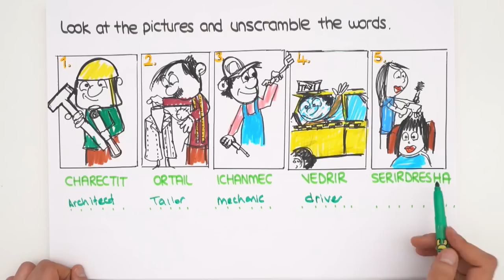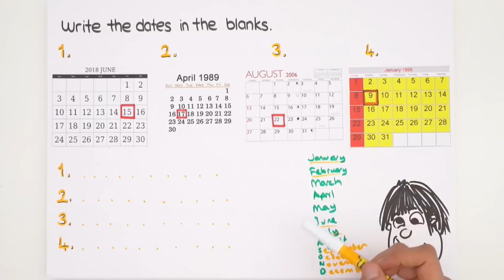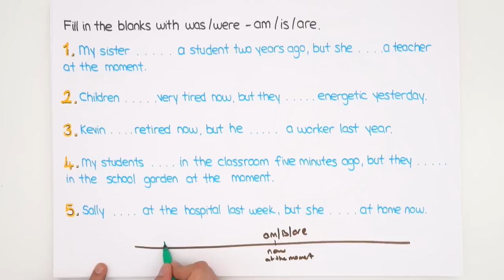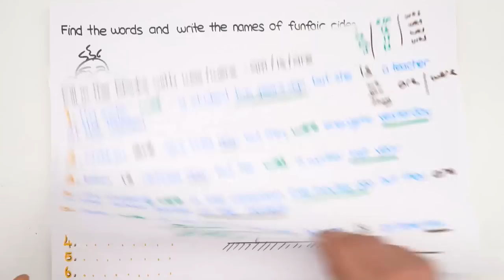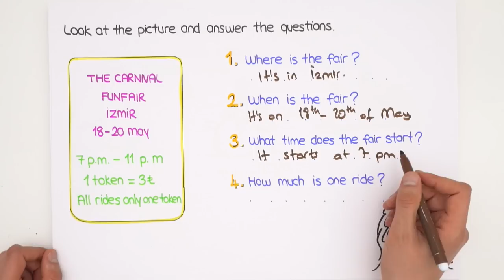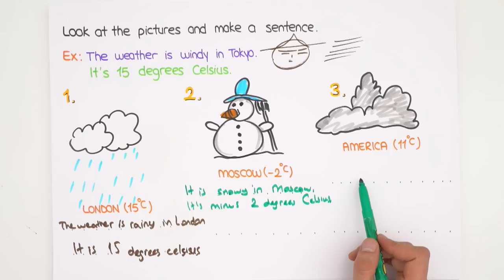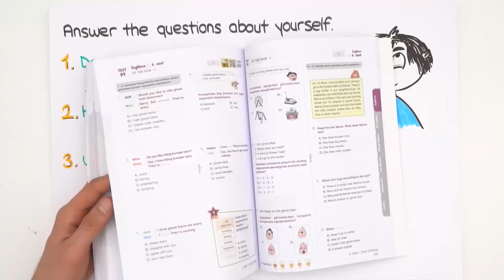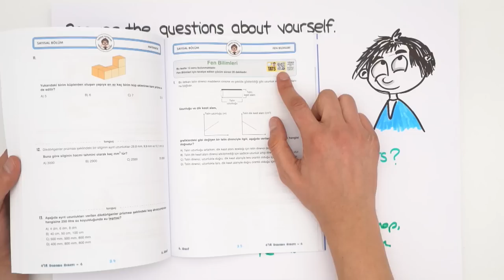6.Sınıf İngilizce | 2.Dönem 1. Yazılıya Hazırlık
2.Dönem 1.Yazılı Kampı başladı! YazılıKampı MEB kazanımlarına ve öğretmenlerin konu işleyiş sırasına göre hazırlandı. Seni yazılılara bomba gibi hazırlıyoruz💪6.sınıflar ingilizce sınavına girmeden önce mutlaka bu videoyu izlemelisin unutma!😎